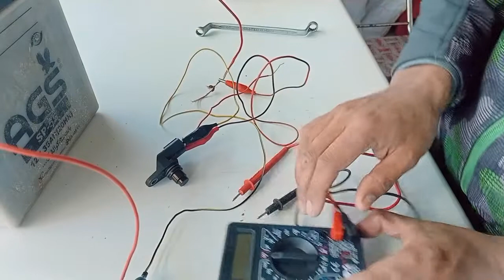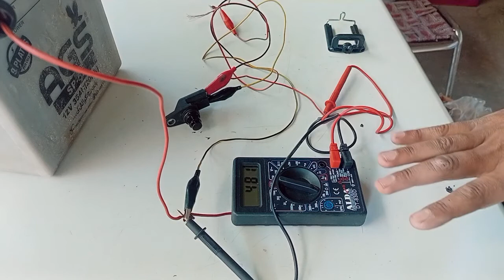how to test crankshaft sensor with Multimeter and battery in urdu Hindi crankshaft sensor testing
crankshaft sensor test with Multimeter in urdu Hindi crankshaft sensor check with Multimeter in urdu Hindi crankshaft sensor test with battery how to test crankshaft sensor with Multimeter and battery live reading test crankshaft sensor urdu Hindi gari ka crankshaft sensor or cam sensor kasy check karta hai multimeter ka sath is vedio mai dekhye